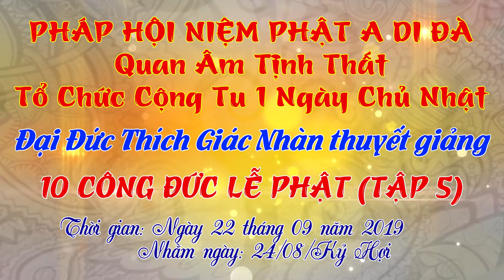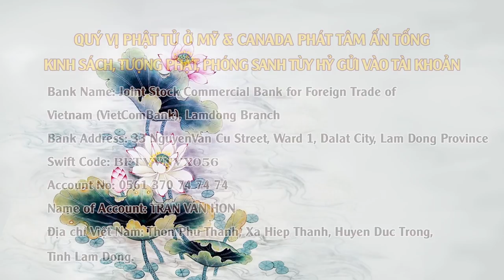Đại Đức Thích Giác Nhàn giảng 10 Công Đức Lạy Phật tập 5 ngày 22/09/2019